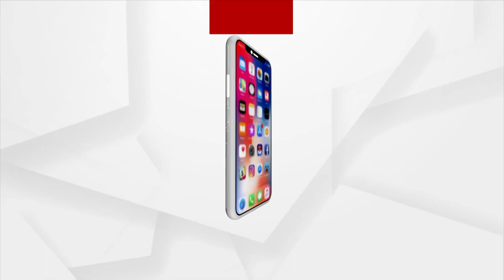Mangala Alati | Devotees Become Emotional After Darshan Of Lord Jagannath In Puri